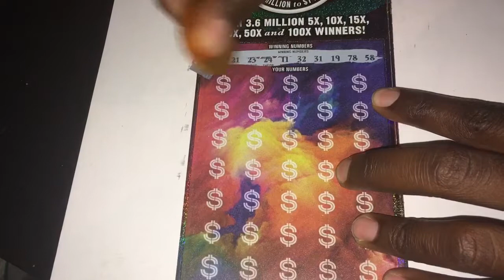Ga Lottery scratch off ticket Billionaire club!!! Winning Scratch offs.